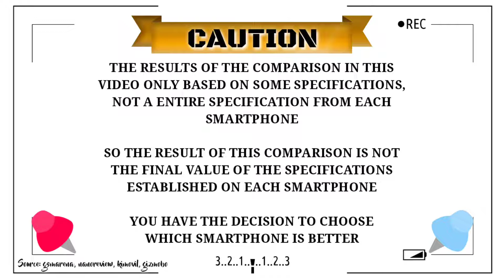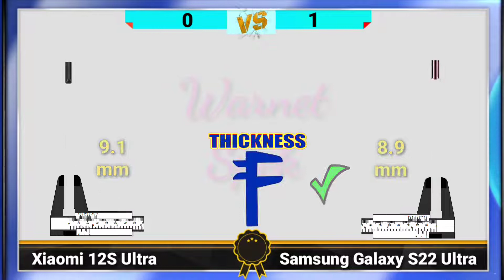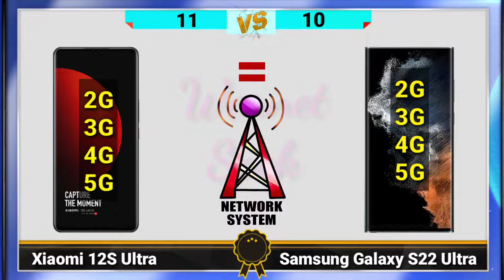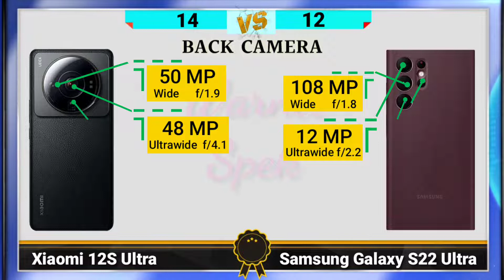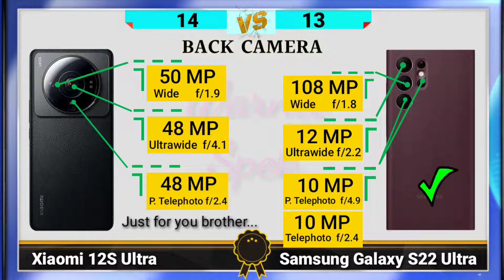Xiaomi 12S Ultra Vs Samsung Galaxy S22 Ultra 📱 COMPARE SMARTPHONE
Tonton juga video perbadingan ponsel / compare smartphone lainnya di Warnet Spek.

Salam,
WARNET SPEK